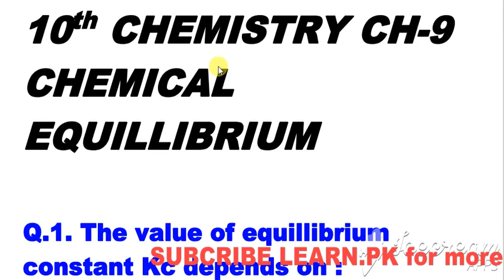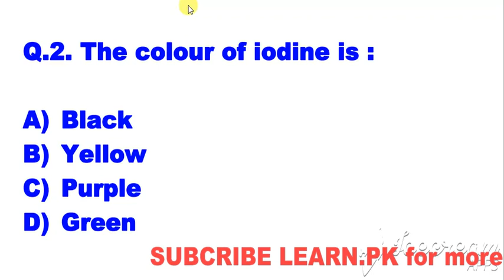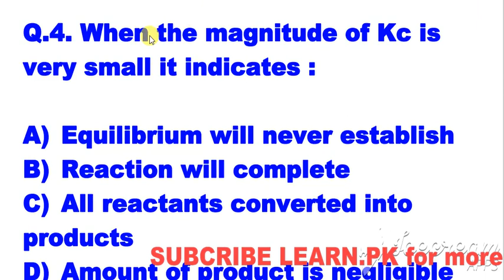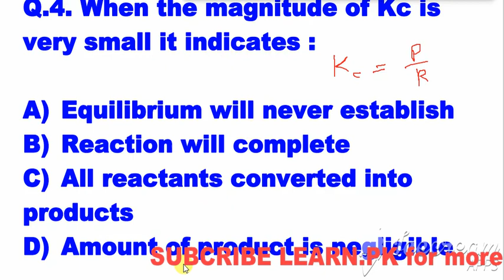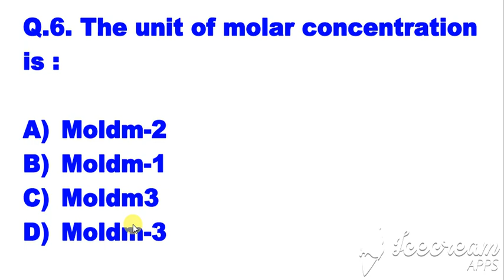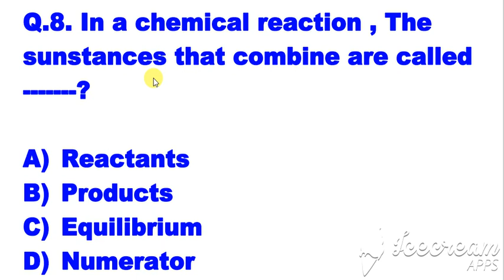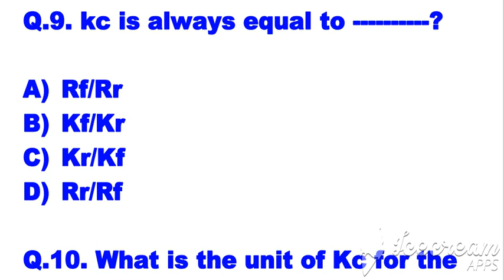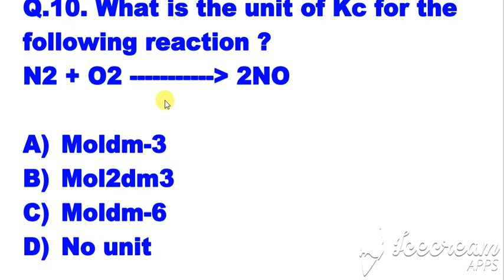Matric Chemistry Ch 9 IMP MCQS chemical equilibrium